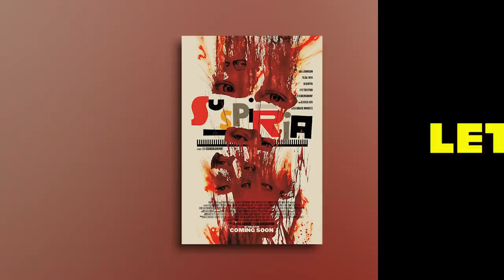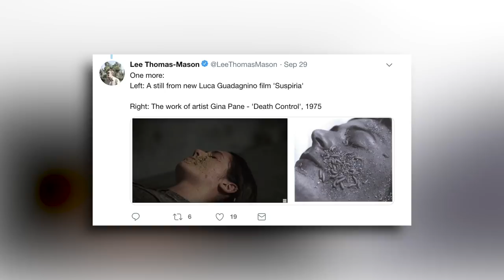WTF Is Suspiria - Let Me Explain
WTF Is Suspiria...and what did it steal
let me explain:
- Why not to trust dancers from Ohio

SUSPIRIA (2018):
A darkness swirls at the center of a world-renowned dance company, one that will engulf the artistic director, an ambitious young dancer, and a grieving psychotherapist. Some will succumb to the nightmare. Others will finally wake up.
Director: Luca Guadagnino
Writers: Dario Argento (characters), Daria Nicolodi (characters)
Stars: Dakota Johnson, Tilda Swinton, Doris Hick